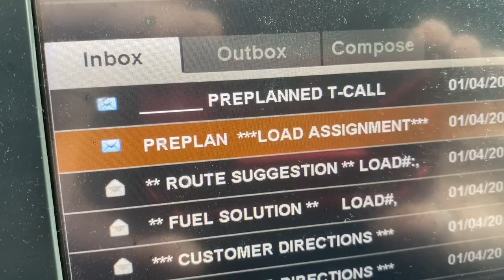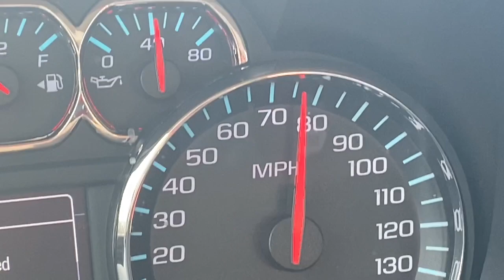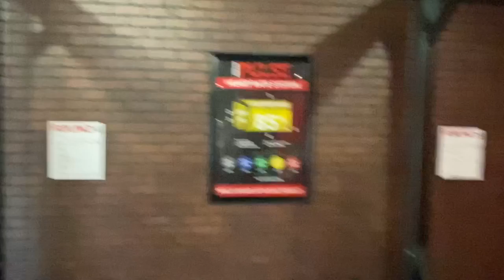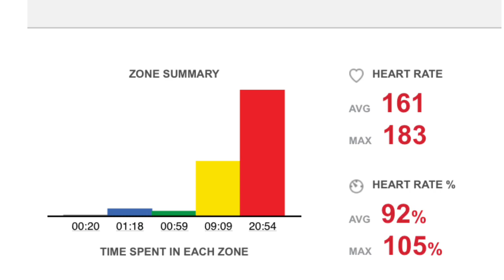Truckin It To The House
Trucker Jim takes an unexpected break at home. Stops by 9Round for 30 minutes of intense exercise on the way home. Boone is in this video and Jim talks about future plans